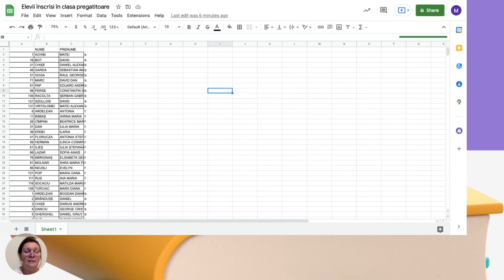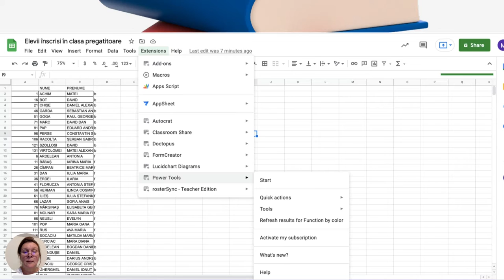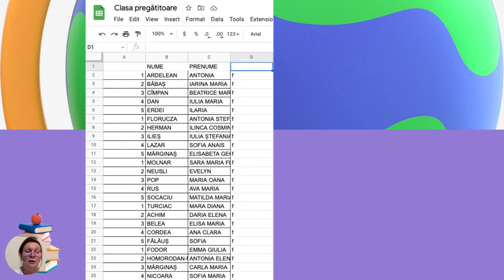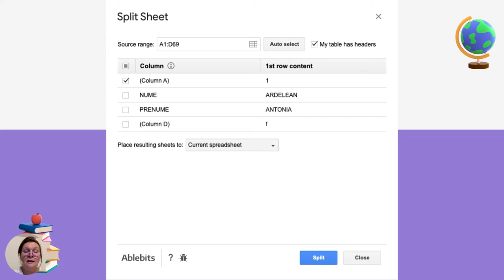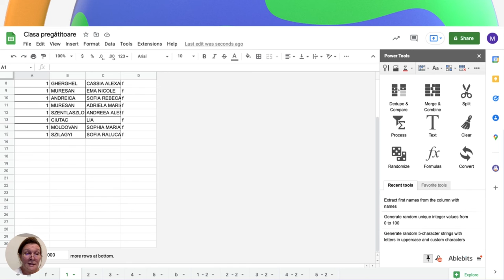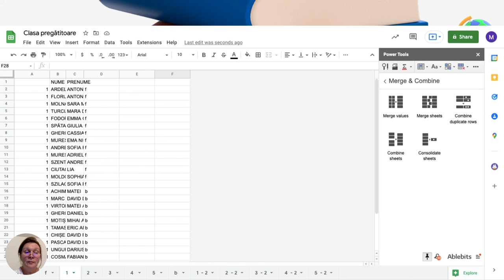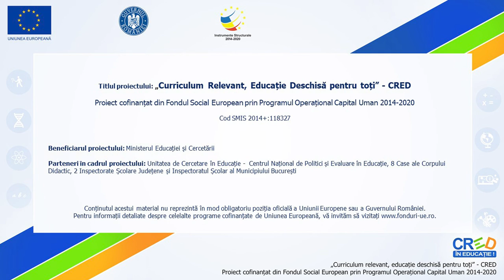Crearea claselor pregătitoare